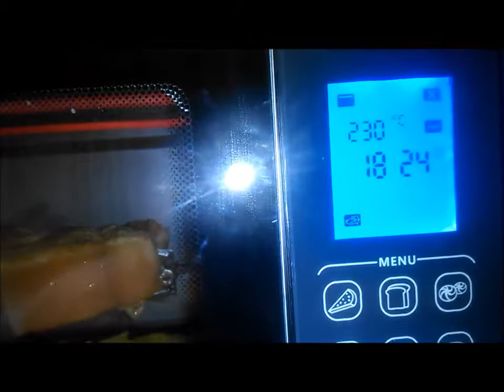Costita de porc la cuptor Samus cu rotisor!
Cand folositi rotisorul trebuie sa puneti apa in tava sau legume si apa  ,altfel riscati sa umpleti casa de fum.
De ce zic asa? Pentru ca am citit comentarii de la persoanele care au cumparat acest cuptor si in nestiinta de cauza afirma ca va umpleti casa de fum,total gresit.
  Are cateva bile negre ,nu are bec interior si temperature din carte 250*C este  de 230*C, eu zic ca-s nimicuri si nu deranjeaza.

     Si mai trebuie avut in vedere echilibrarea   preparatelor .In rest este spatios ,coace perfectse opreste singur dupa timpul setat,fara sa riscati sa se arda meniurile,prajiturile iar la unele meniuri puteti personaliza atat timpul de preparare cat si temperatura.

 Si daca nu aveti rotisor atunci procedatiasa: o sticla  de bere de sticla ,umpletiti-o ochi cu apa puneti puiul condimentat pe sticla  ( introduceti sticla cu apa in interiorul puiului ) puneti  sticla intr-o tava rotunda si puneti apa o ceasca  si mai completati pe parcurs ca sa nu faceti fum in casa) asa aveti cel mai simplu  pui rotisat si rumenit uniform, coaceti la foc potrivit  cca1 h carnea este gata cand intepati cu un cutit sau o tepusa de frigaruie si aceasta intra usor in carne si iese curata.